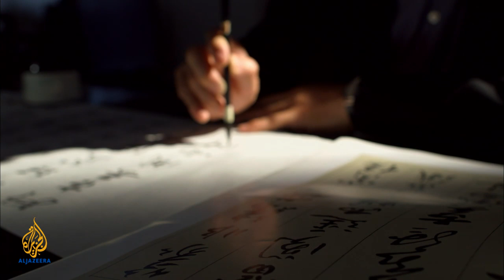Diminishing Ray of Hope: Manta Rays under Threat | 101 East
Marine biologist Daniel Fernando has been surveying Sri Lanka’s fishing industry for over two years. Today, he is in the western coastal town of Negombo, at one of the country’s busiest fish markets. He is passionate about saving manta and mobula rays from extinction. Fernando carefully examines a pile of rays on the pier, collecting DNA samples for population studies.

Researchers estimate that fisheries the world over net more than 100,000 such rays a year, mostly in Sri Lanka, Indonesia and India. Many catches remain undocumented. Until recent years, most fishermen avoided them. Their meat is cheap and they damage fishing nets when entangled.

But that has changed. The burgeoning demand for their gill plates in Chinese medicine – said to cleanse human blood of toxins – has increased fishing pressure worldwide, turning subsistence fishery into a commercial export industry.

Also a member of conservation group Manta Trust, Daniel fears the combination of slow maturation, long gestation and infrequent pregnancies means manta and mobula populations cannot sustain the slaughter. With a wingspan of up to seven metres, manta rays are believed to be at least 15 to 20 years old by the time they are ready to breed. A mature female usually produces one pup every two to five years, with each pregnancy lasting a year. Scientists estimate they live more than 50 years.

Less is known about their mobula cousins except they have a similar, slow reproductive cycle. So an entire school could be wiped out on a single fishing trip and never replaced.

Fernando's contribution to manta research has paid off. The Convention on International Trade in Endangered Species (CITES) listed them for protection in March 2013. This restricts the export of all manta parts, but there is a sting in the tail. Domestic trade is still allowed and the law only takes effect in 18 months’ time.

Sociable and intelligent, the mantas and mobulas are a must-see item on the checklist of dive enthusiasts worldwide. But in 2011, the International Union for Conservation of Nature (IUCN) Red List classified the manta ray as “vulnerable”. Certain mobula species are also listed as under threat but too little is known about them to enforce trading or fishing bans.

With time running out, Fernando’s camera snaps away at the species landed as traders skillfully chop them up. Amidst a bloodied mess, the head is hacked up for the gills. They fetch more money than shark fins. Up the supply chain in the dried seafood markets of China, dried manta gill plates sell for a threefold profit.

Conservationists say the Chinese city of Guangzhou trades as much as 99 percent of a global market that includes Hong Kong, Taiwan and Southeast Asia. Market analysis suggests the total annual gill raker trade volume range between 60,000 and 80,000kg, with an estimated value of $11.3m per year.

While Chinese dried seafood shops espouse the benefits of this costly product, it has no real medicinal value, says Traditional Chinese Medicine (TCM) practitioner Dr Chun Hung. It is not listed in any TCM text and its benefits are mere hearsay. Also a university lecturer, Dr Chun questions the preparation methods and warns against self-medication using such products.

Back in Sri Lanka, fisherman Gnanadasa is hard pressed to think about conservation when the decline in fish stock also means less income for him. He needs to fish harder by casting nets to catch more fish, even though that is an unsustainable method that often lands by-catch like rays. And he no longer releases the rays that are still alive when he pulls in the nets.

But dive operator Nishan Perera says eco-tourism can generate much more income for poverty reduction. He points to neighbouring Maldives, where mantas are protected and manta tourism rakes in an estimated $8m a year. A live manta is worth much more than a dead one, he says.

In this edition of 101 East, Chan Tau Chou explores the trail of manta gills from the seas to the shops and investigates how humans threaten the existence of one of the most graceful creatures in the ocean. How long can the manta population survive?